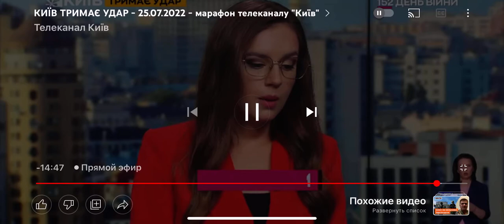"Ми працюємо над тим , щоб викрадене з України зерно, росіяни не могли продати" - Тарас Висоцький